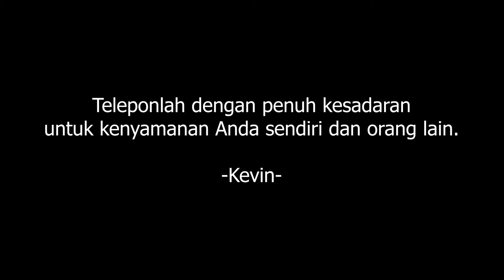PROJECT: Telepon Penuh Kesadaran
Video santai, NO SERIOUS

BISA JUGA DENGAN MEMBELI PRODUK-PRODUK DI “alllimshop”!!!